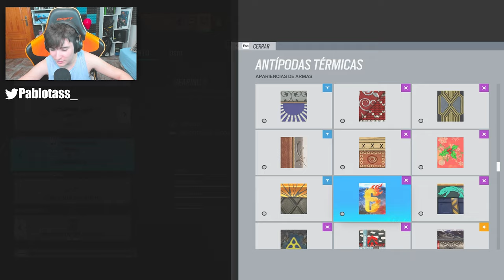¿*BUFF NECESARIO* para TACHANKA? | RAINBOW SIX SIEGE | Vector Glare | Pablotas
⏩En este Gameplay de Rainbow six siege en Vector Glare: ¿*BUFF NECESARIO* para TACHANKA?

► ¡Sígueme!